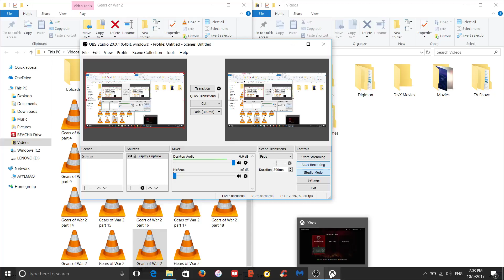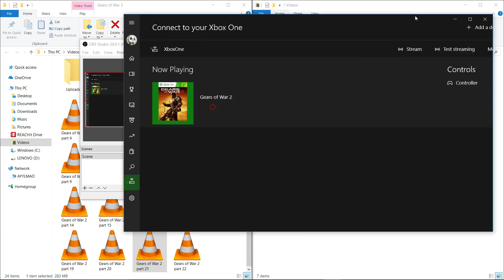Gears of War 2 part 23